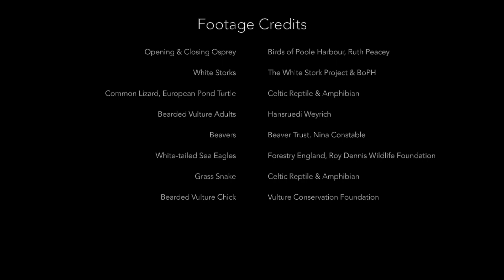The Reintroduction & Rewilding Summit Full Trailer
The Reintroduction & Rewilding Summit will be a livestreamed virtual event on Saturday 10th April 2021, organised by Birds of Poole Harbour and hosted by the Self-Isolating Bird Club.